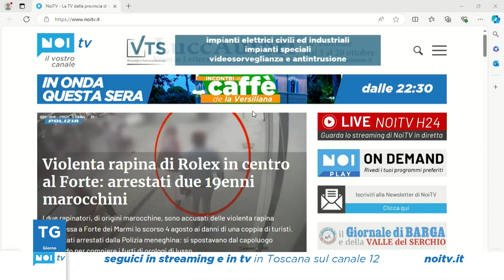Tg Noi Giorno | 16/08/2024